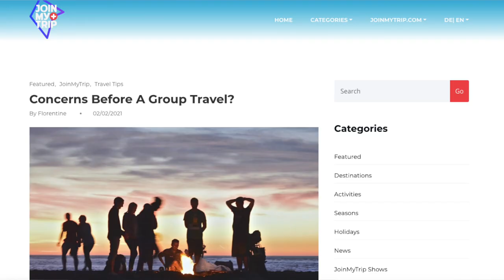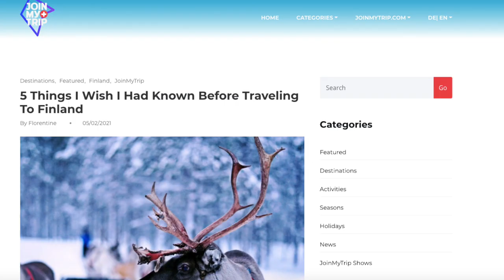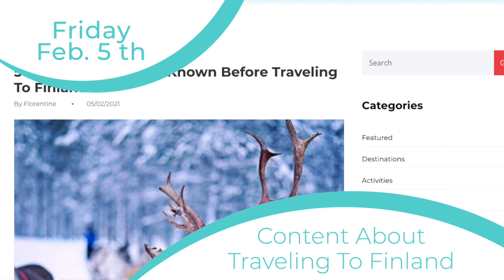Hand Luggage, Mexico's Best, and Camper Van Adventures | Weekly Recap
Welcome back to another week of Travel Recap with Stella! 🎉

For this show, you can expect Stella to be giving you a short summary of everything that we have published this week. This will help you choose the right article to read, the right YouTube video to watch, and the right podcast to listen to. Simply tune in every Saturday to catch Stella’s weekly recap! 🤩

🌎 To start joining other people’s experiences or create your own, head over the New Community for Travelers.